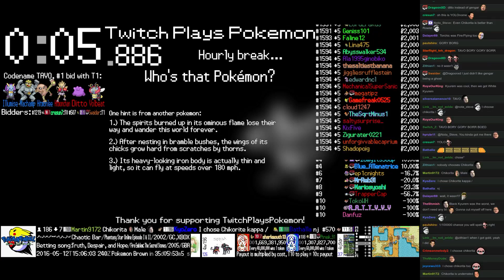Twitch Plays Pokémon Battle Revolution - Match #42205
Match #42205 [Blue: Walrein, Ariados, Dusknoir] vs [Red: Cradily, Charmeleon, Minun]